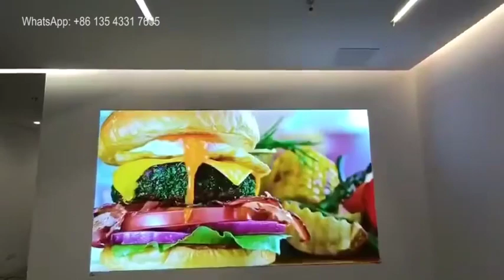Ultra small pixel P1 86 LED display screen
Turn-key solutions for ultra high definition P1.86 LED display project in Dec.

- 3840.0*1920.0MM P1.86 LED display project nicely finished.
- High brightness 900CD
- 3840Hz refresh rate FM6363
- Up to 281 trillion display color.
- 1.9MM thickness module board
- 4nos strong magnets for each module.
- 160 H | 160 V visual angle.
- Front installation & maintenance..
- 4000+nos modules fresh stock.
- 270w/sqm low energy consumption.
- New design 320*160MM LED module.
- Special supports for genuine partners